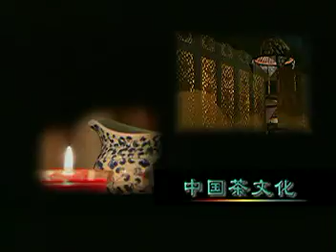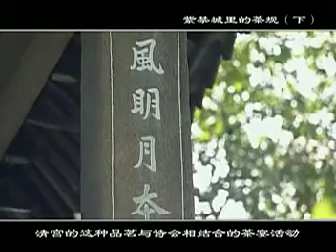067 紫禁城里的查柜（下）